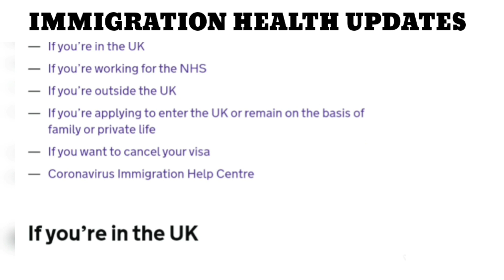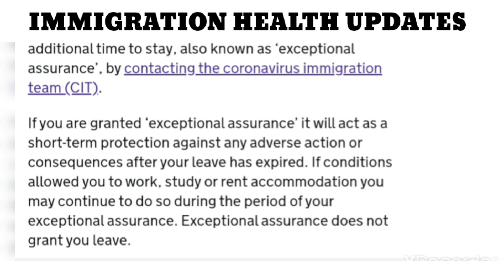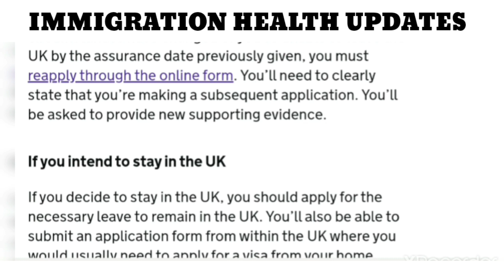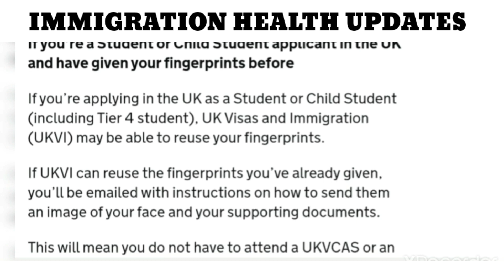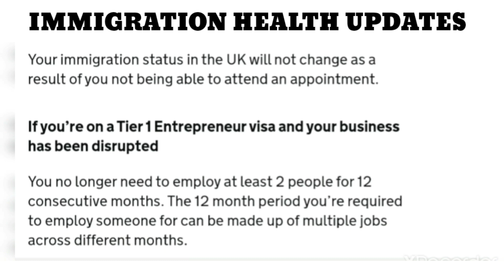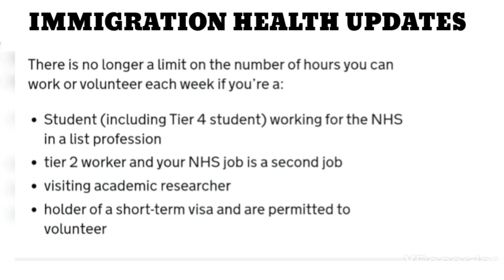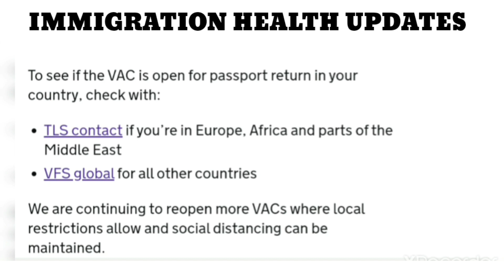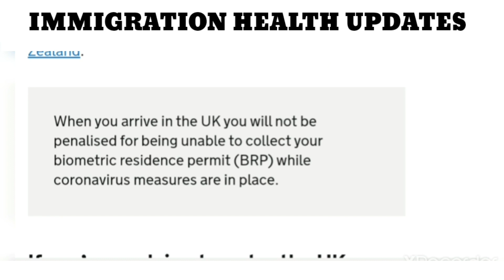UK IMMIGRATION UPDATES 30TH OCTOBER 2020|VIVIANOSENI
Nursing in UK

Videos you will be interested in

🌺My filming gear and favourites things as a nurse